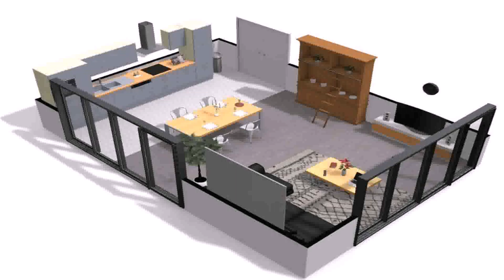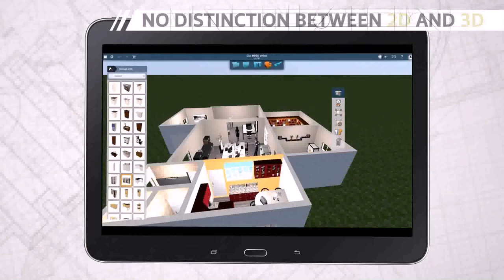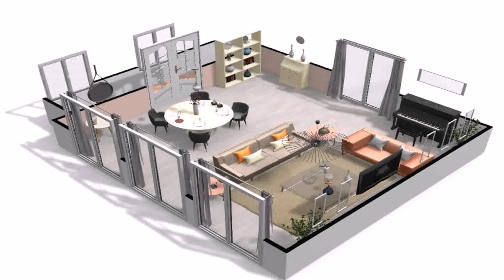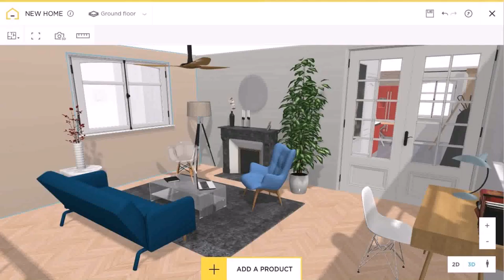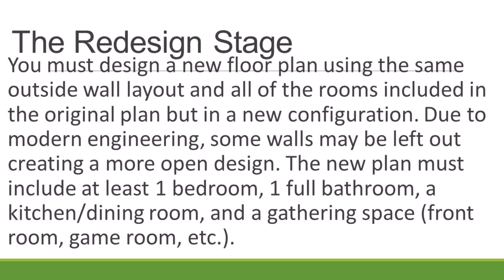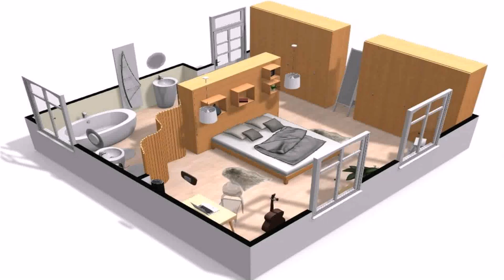Design Your Own House Inside And Outside Games (see description)